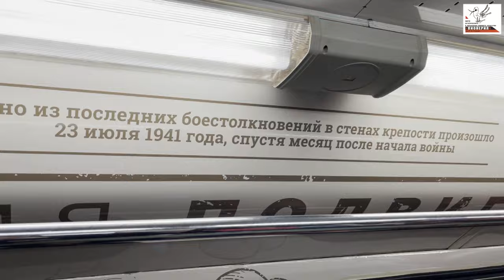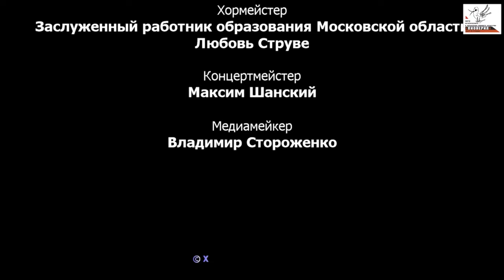"Нерегулярные новости". Выступление в Зале Церковных Соборов